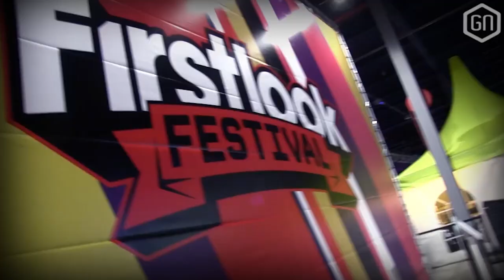De beste momenten van 10 jaar Firstlook Festival (en win kaarten)!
In deze Top 5 bespreken Tom en Peter de leukste momenten die ze de afgelopen jaren hebben meegemaakt op Firstlook Festival! Wil je zelf ook naar Firstlook Festival? Via onderstaande link maak je kans op kaarten!